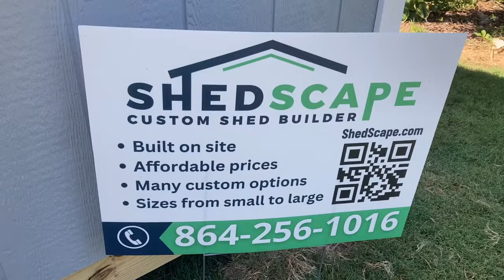8’ x 12’ Backyard Shed in Simpsonville, SC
Check out this 8’ x 12’ Backyard Shed custom built in Simpsonville, SC! Doesn’t it look so cool??

We are a locally owned and operated custom shed builder servicing Greenville, SC and surrounding communities. Our outdoor storage sheds are custom built on site and come in a variety of sizes and can be configured nearly any way that you want. Accessorize your shed by adding shelving, work benches, ramps, flower boxes, shutters, and more. Our backyard sheds are stunning and built to last. With all of the custom options the possibilities are endless. Let's build your storage shed the way that you would like it to be!

Our sheds feature:
- Solid concrete block footings.
- Super strong floors framed with 2"x6" pressure treated lumber and 3/4" sheathing. Easily store riding lawn mowers and golf carts.
- 2"x4" wall and truss construction, making for a strong and solid shed.
- LP SmartSide wall panels, advanced performance engineered siding that withstands impacts, high humidity, fungal decay and termites.
- White long-lasting PVC trim. It will never rot and will keep a bright white appearance for a very long time.
- Tee handle door lock. They're easy to grip and keep your shed secure.
- Gable vents, keeping the air in your shed clean, dry and cool.
- 4" roof overhangs all around with an aluminum drip edge.
- 30 year architectural shingles with 5 popular colors to choose from.
- You can also choose your paint color! The LP SmartSide panels come standard with a tan factory coating, but for an upgrade we can paint your shed any color that you'd like.